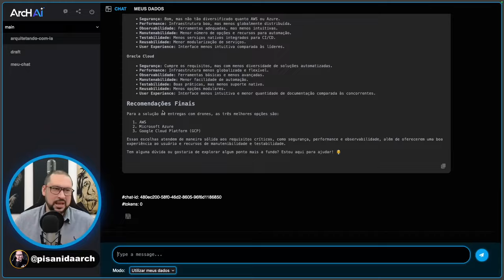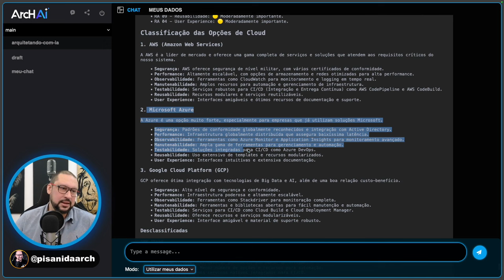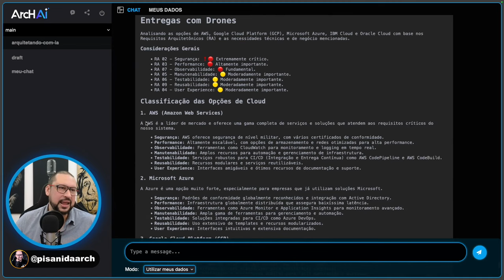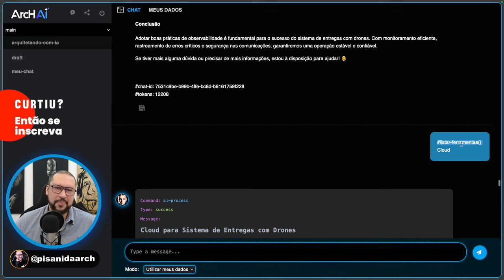Decisões de Arquitetura com Tai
Neste vídeo, vamos ver a avaliação da Tai sobre as soluções de cloud, destacando a AWS como a opção superior para nosso projeto de drones. Discutimos os principais critérios que levaram a essa conclusão, como segurança de nível militar, escalabilidade, e uma experiência de usuário amigável, especialmente para desenvolvedores.

Assista a gravação da aula para mais insights!